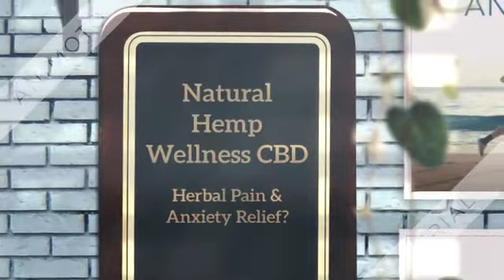Natural Hemp Wellness CBD - Herbal Pain & Anxiety Relief?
Natural Hemp Wellness CBD : CBD oil or hemp oil is used for tumor reduction, anti-anxiety benefits, ... or CBD, one of the naturally occurring cannabinoids found in cannabis